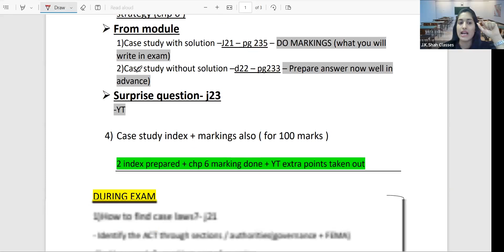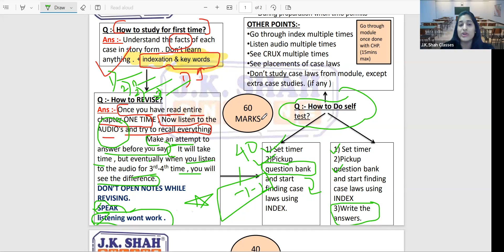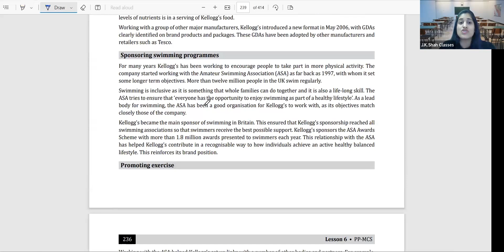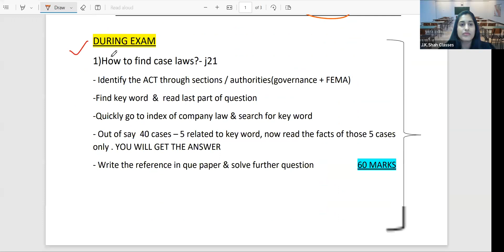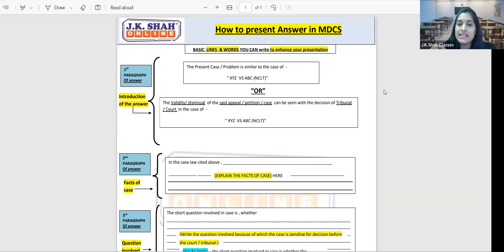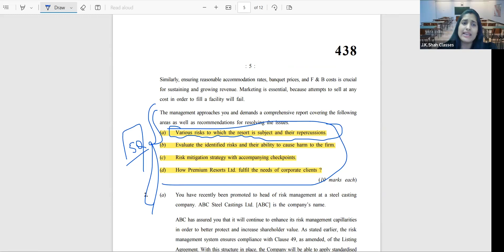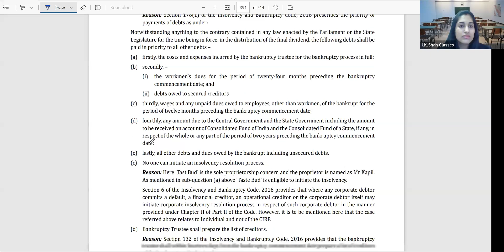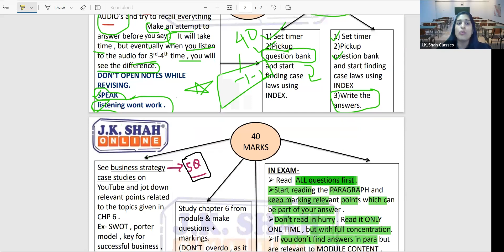संकल्प MENTORSHIP PROGRAM I CS PROFESSIONAL I DEC 23 I OLD SYLLABUS csatjkshah Session 10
संकल्प MENTORSHIP PROGRAM is a 15 days free program where following key areas will be covered:

1) paper presentation technique
2) subject wise strategy
3) topic wise bifurcation
4) past paper analysis
5) writing practice
6) Study planner